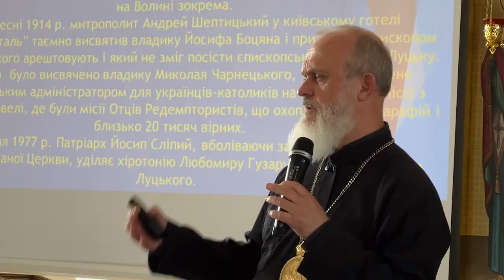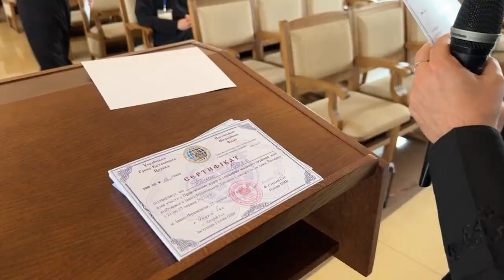Спецкурс з місійного служіння для семінаристів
В Івано-Франківській духовній семінарії відбувся спецкурс з місійного служіння для семінаристів передостаннього року навчання. Його 12 рік поспіль організував пасторально-міграційний відділу УГКЦ. Голова відділу владика Степан Сус нагадав, що через війну 7 млн українців виїхали за кордон, ще 7 млн стали внутрішньо-переміщеними.  Багато з них просять направити до них священників УГКЦ.

Поширюйте відео!

Україна молиться!